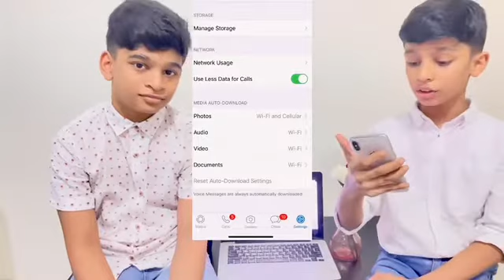WhatsApp Tricks | R3 CORNER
Today we have come up with 5 Cool WhatsApp tricks & tips

It is no wonder that in recent years WhatsApp became a huge part of our lives -It is convenient ,quick and easy to use.

Pretty much every one has a large WhatsApp contact list and spend hours each day to to catch up with their families and friends.